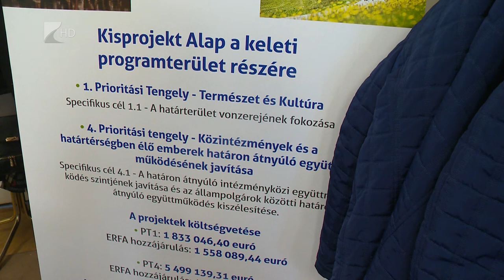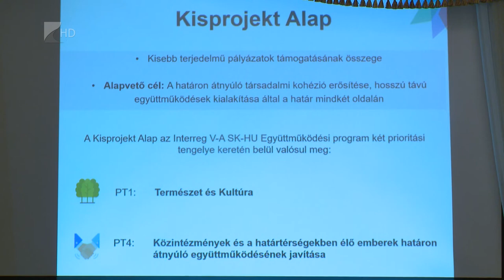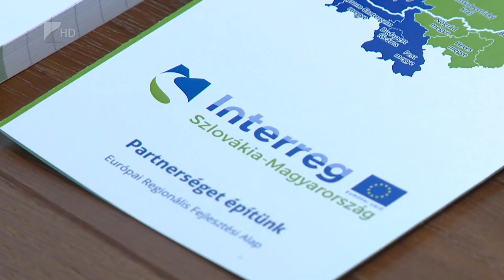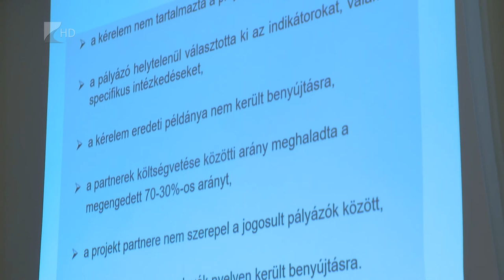Határon átnyúló pályázati lehetőségek - Kölcsey Televízió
Akár ötvenezer eurós pályázati lehetőségre is jelentkezhetnek önkormányzatok, közintézmények és különböző szervezetek február végéig. A szlovák-magyar Kisprojekt Alap célja a két ország társadalmi kapcsolatainak erősítése és a hosszútávú együttműködések kialakítása. A pályázatokat két prioritás mentén lehet benyújtani, a természet és kultúra, illetve a közintézmények és a határtérségben élő emberek határon átnyúló együttműködésének javítása céljából.